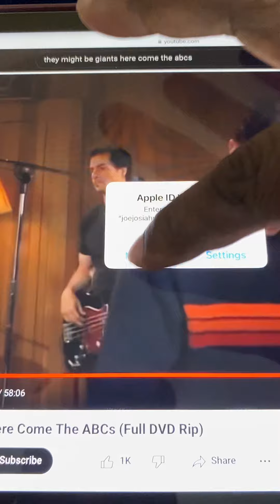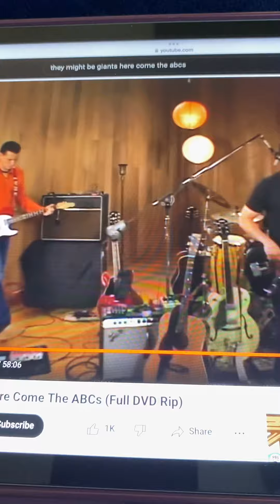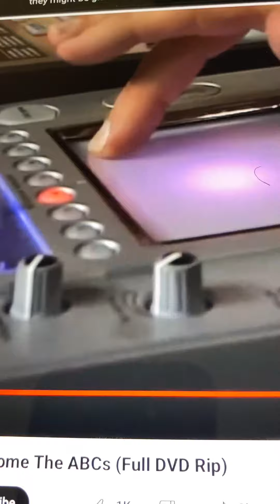They Might Be Giants Robot Parade